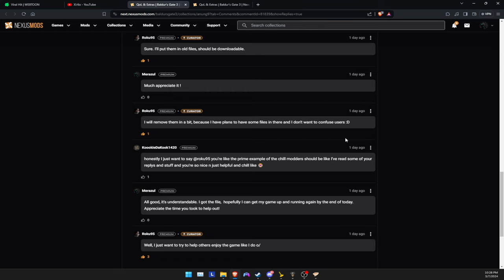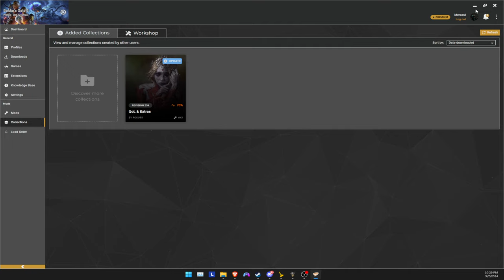Cremiel the Fallen Angel - BG3 Tactician - That One Cage Incident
Man, y'all don't know through how much trouble I've had to go because I've majorly F*ed up when trying to update the modlist... but here we are and ready to continue with Cremiel's adventure!

This is a long playthrough, we're currently using 560+ mods in the collection made by @Roku95, with a couple of additions of my own.

This playthrough is using the following mod collection which contains over 640 mods but is already outdated for the latest version of the game as of this video. Game version 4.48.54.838

Chapters:
00:00:00 - 00:05:39 Modlist Update
00:05:40 - 00:06:44 That trap incident
00:06:45 - 01:41:53 That One Cage Incident